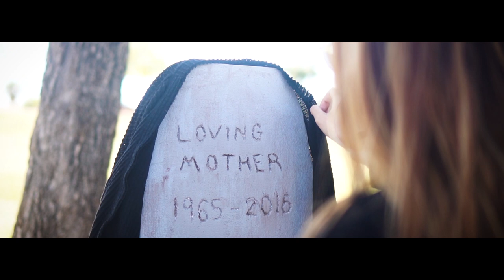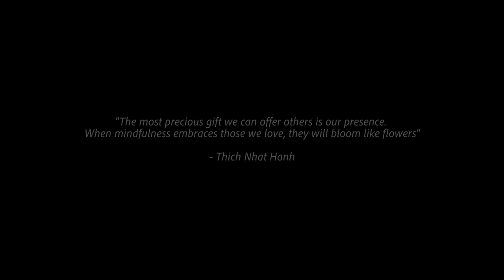Letters from Our Roots - Short Film (ASU VSA)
A short film that was done in only a week’s time with limited editing and scheduled shooting, which is a story about a girl who is at a loss for her culture due to the hardships that surrounded her younger life.

“dart_urich”

Cast:

Summer Tran - Girl
Tram Ngo - Mom
Anthony Ngo - Jake
Linda Kheo - Crazy Friend
Sean Do - Crazy Friend
Brandie Ramarui - Bully
Rodney Staggers Jr. - Bully
Noah Zakaras - Bully
Zakiyyah Merritt - Bully
Sylvester Winbush - Bully

Producer - Anthony Ngo
Director - Anthony Ngo
Cinematographer - d’Art
Editor - d’Art

Will always try to post as much as we can!